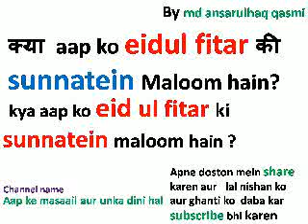Eid ul fitar ki sunnatein.by md ansar qasmi.. عیدالفطر کی سنتیں۔۔محمدانصارالحق قاسمی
Eid ul fitar ki sunnatein.. by md ansarulhaq qasmi